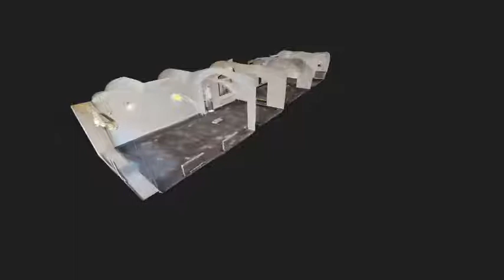3D prehliadka obchodný priestor 12257 m2 Michalská Staré Mesto